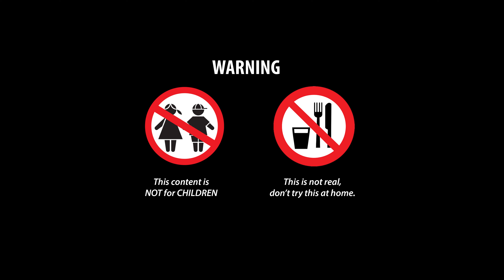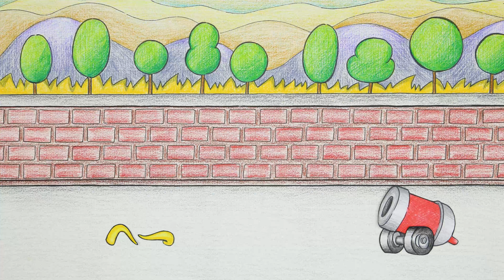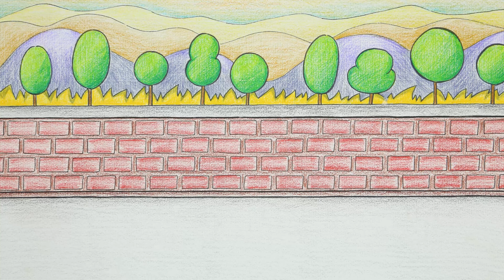Why does Blue have a popular croissant? - Roblox Rainbow Friends | Stop Motion Paper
Welcome to the Doors Channel!
We hope you have a great time.